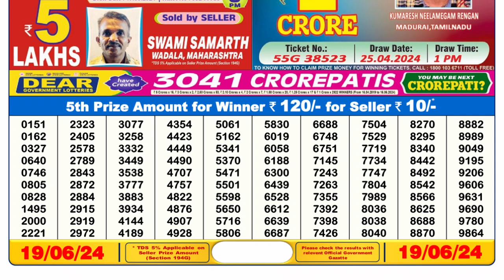🔴Dear Lottery Sambad Live 6pm today 19.06.24 Nagaland State Lottery Result